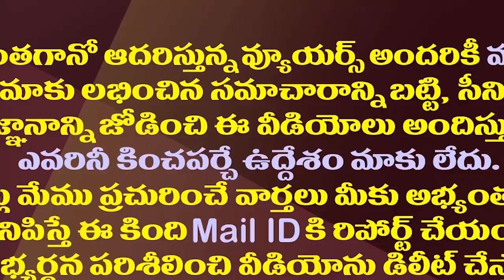రాజకీయాలకు దూరంగా ఉన్నా కానీ..మెగాస్టార్ సంచలన కామెంట్స్| Chiranjeevi Shocking Comments On Politics